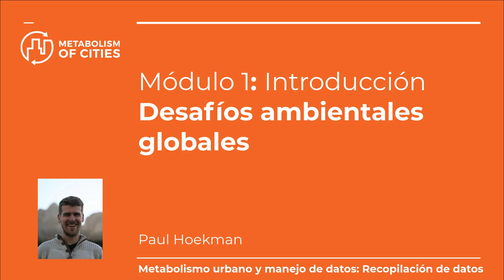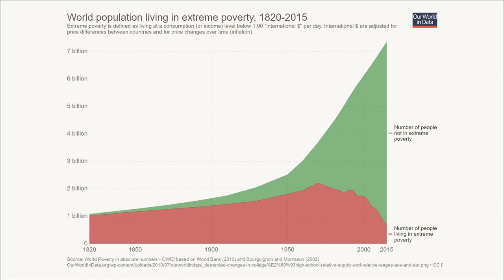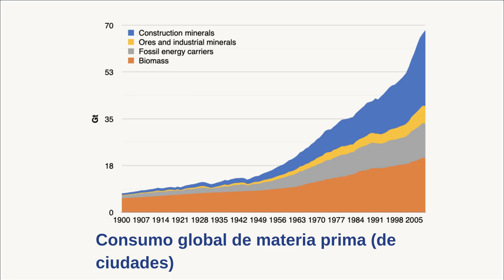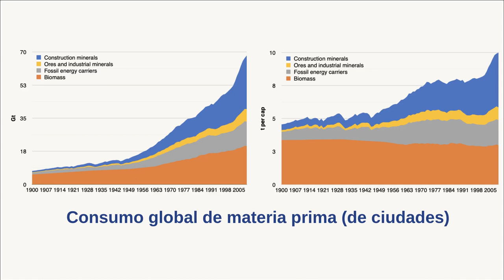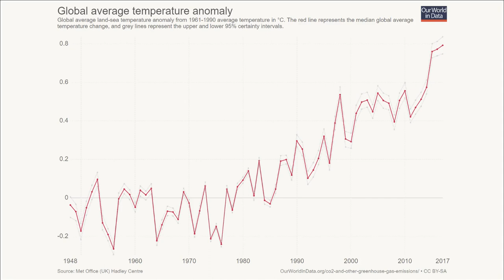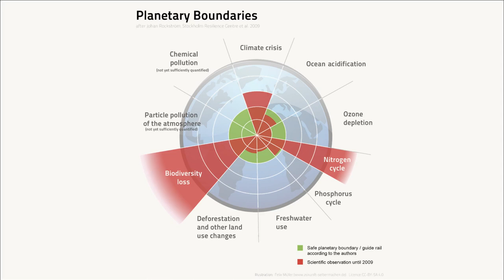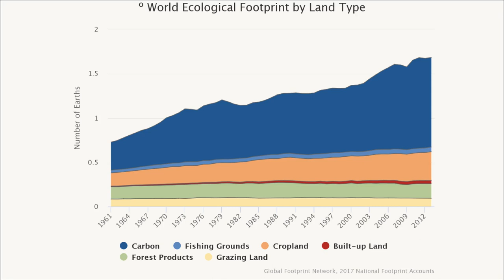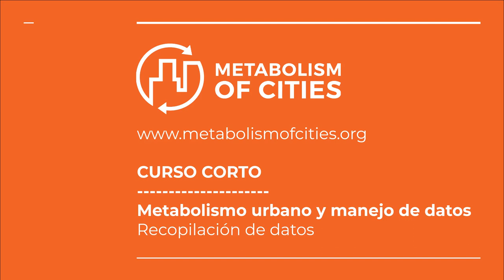Desafíos ambientales globales - Módulo 1.1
Este video es parte del curso abierto online "Metabolismo urbano y manejo de datos: Recopilación de datos" disponible en Metabolism of Cities